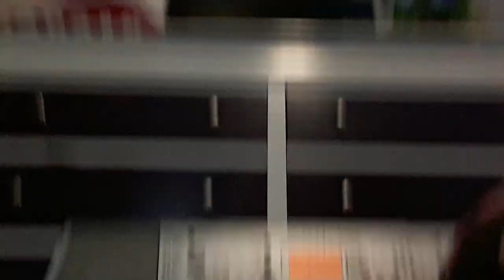how to play forgive me the original keyboard piece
Hello Kitsune's!!

Today im showing you how i play the original keyboard piece called forgive me! Please credit me if you use this sounds and go check out the dited versions of forgive me and the original and original slowed of this piece! I will make an edit 3 with one of the sounds in this video!